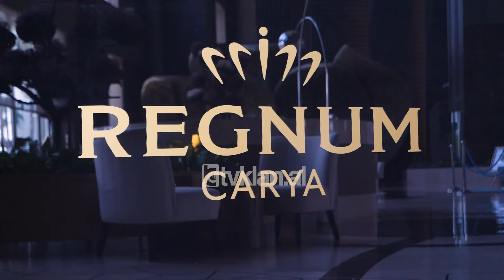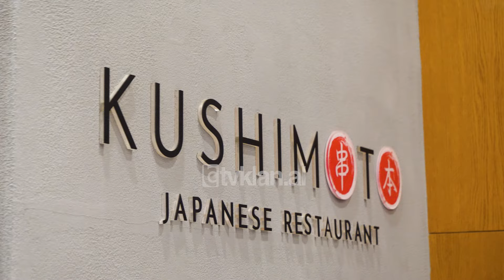E Diela Shqiptare - Regnum Carya - Pushimet e ëndërruara nga Globus Travel